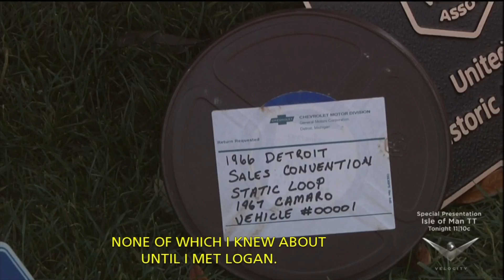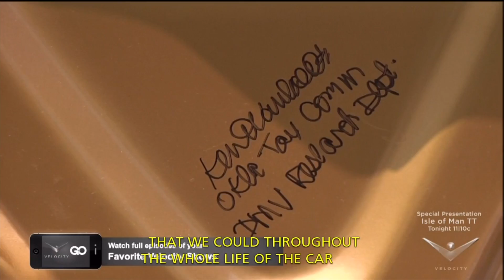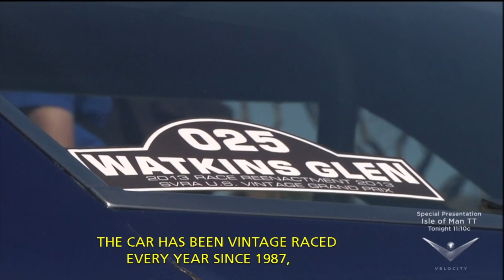Team Pilot Car Featured on CarFix | First Camaro Videos